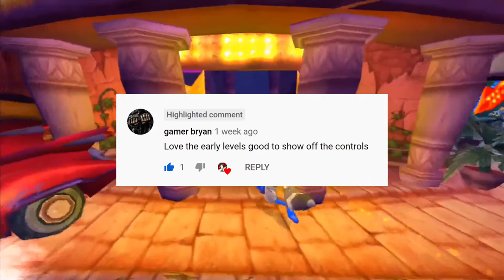The Sly Collection: Sly Cooper & The Thievius Raccoonus Episode 5 PlayStation 3 (2020)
Welcome to my new Lets Play known as the Sly Collection for the PlayStation 3. We are completing all 3 Sly games in the trilogy. We are starting off with Sly Cooper & The Thievius Raccoonus. The other 2 games are Sly 2 Band of Thieves and Sly 3 Honor Among Thieves.

In this episode of Sly Cooper & The Thievius Raccoonus I continue through Muggshot's area of the game. Collect keys 4-6.